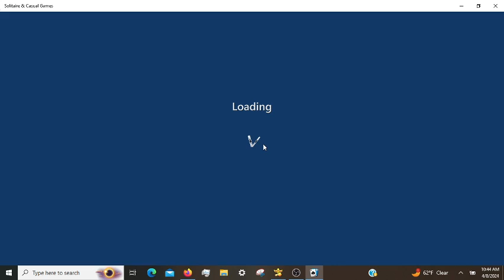Microsoft Solitaire Daily Challenges, incl. TriPeaks Hard 04/08/2024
🧶 Hope you enjoy watching. Happy Eclipse Day!